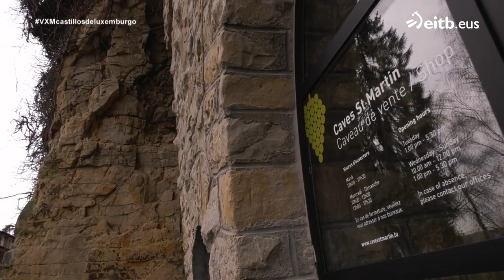Nerea nos descubre la leyenda de la Sirena de Luxemburgo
Tras la visita al castillo de Bourscheid, también podremos degustar el famoso vino cremant.